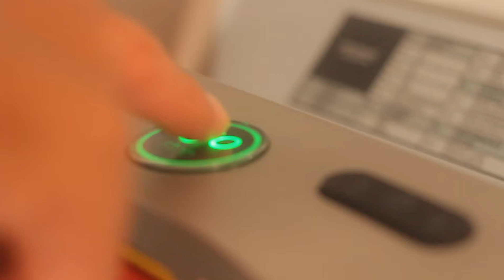Horizon Home Gym - Torus 3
Lengkapi kebutuhan olahraga Anda dengan paket home gym terbaik dari Horizon Fitness.

📣 Dapatkan Promo Home Gym Powered by Horizon Fitness
Spinning bike GR 7
Treadmill Paragon X
Torus 3

Silahkan hubungi kami melalui Hotline Customer Care